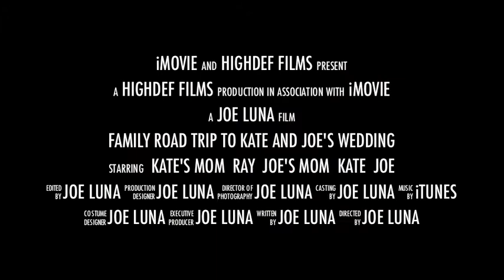After the Wedding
It's not an after party, unless there's pictionairy.